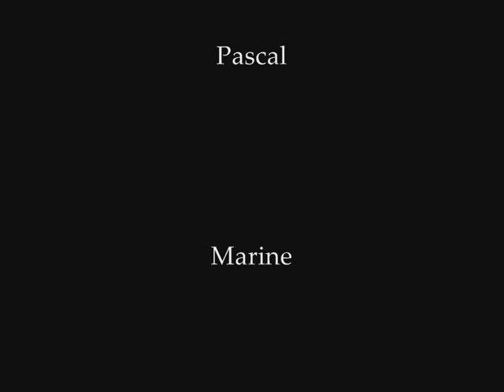sex intentions by lily